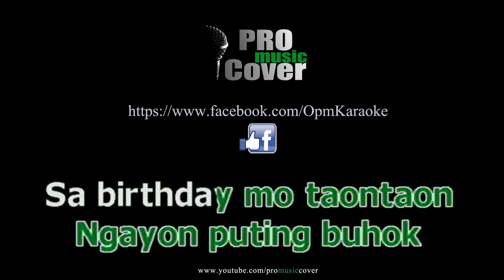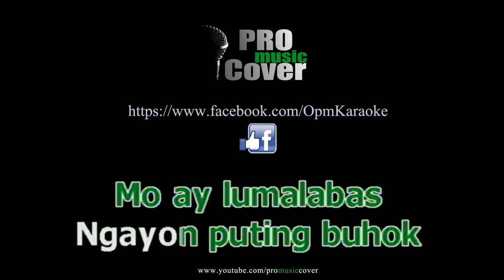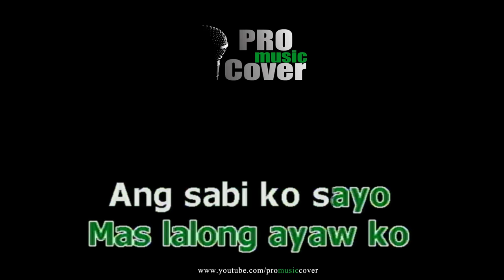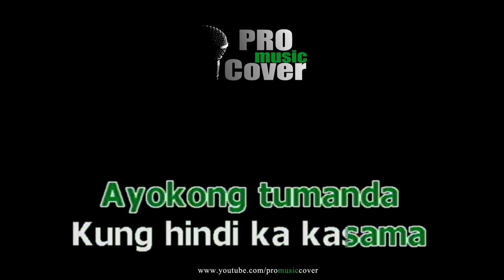Ayokong Tumanda - Itchyworms (KARAOKE)